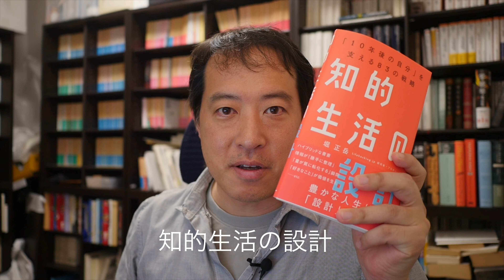「知的生活の設計」の韓国語版が出版されました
KADOKAWAから出版された「知的生活の設計」の韓国語版がはやくも登場しました。どういう流れでこうした翻訳ができるのかご紹介

「知的生活の設計」 Kindle 版：